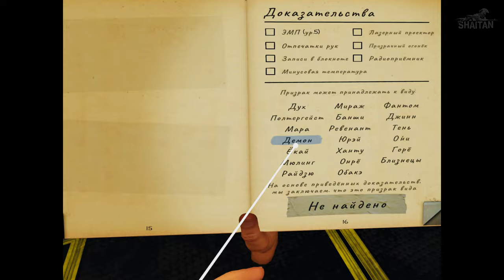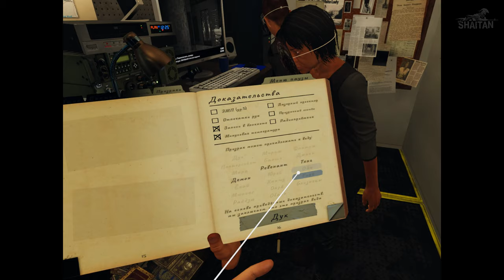Новая карта, пасхалка • Phasmophobia VR Oculus Quest 2